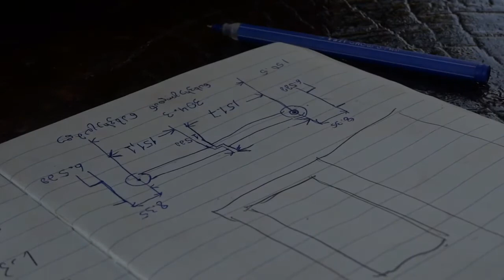გონიო-აფსაროსის მუზეუმ ნაკრძალის ახალი რკინის კარიბჭე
Friends Toy Factory 2015